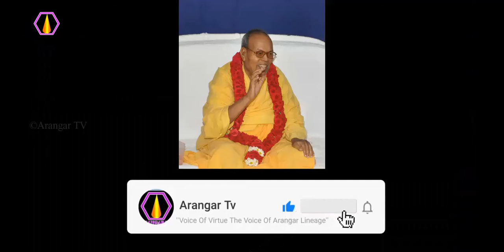காலத்தை எப்படி பிரிப்பது?